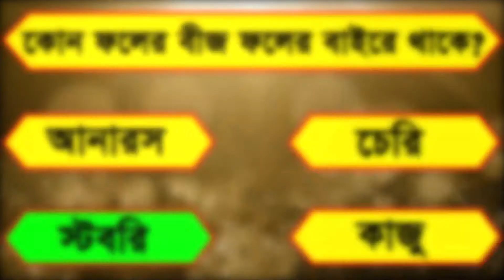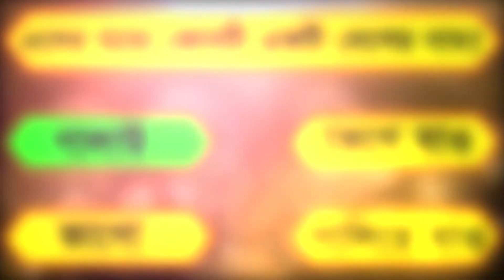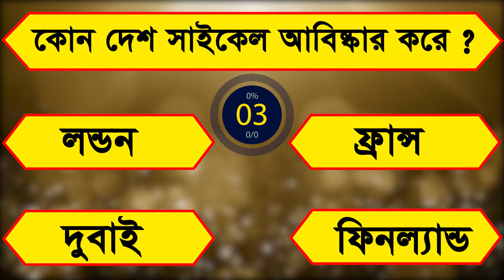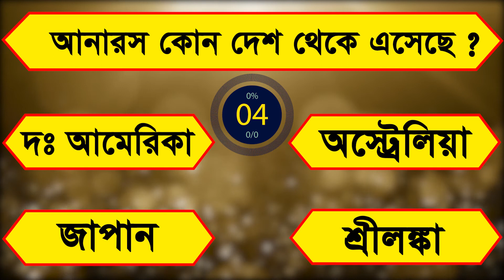কোন প্রানির চোখের পাতা নেই | GK Bangla | General Knowledge | G Quiz